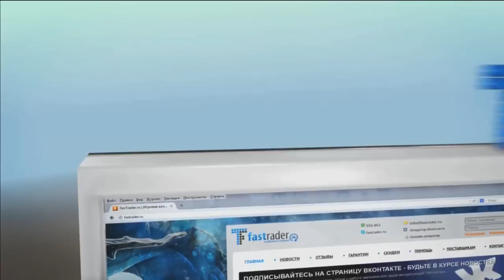История Мира Lineage - Земли Адена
- магазин адены по лучшим ценам!